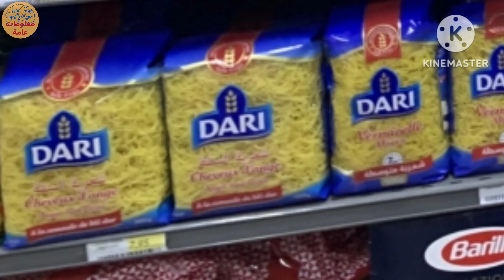الحكومة تتخذ إجراء هام لمواجهة ارتفاع الأسعار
أعلن رئيس الحكومة، عزيز أخنوش، اليوم الخميس، أن الحكومة، وتماشيا مع جهودها الميدانية للقطع مع كل منابع التضخم وارتفاع الأسعار،